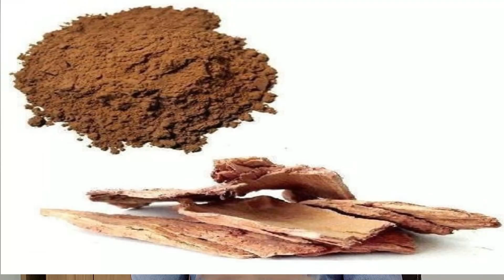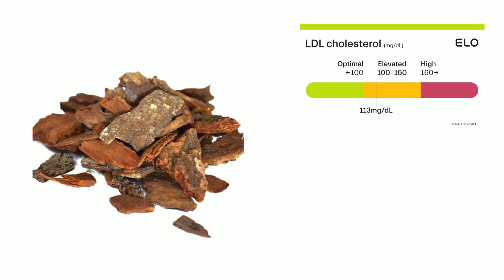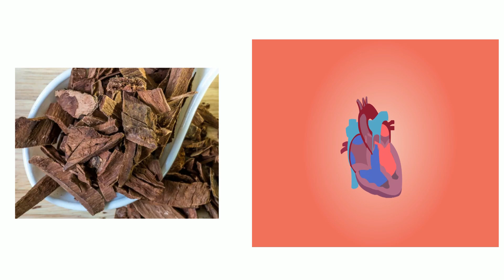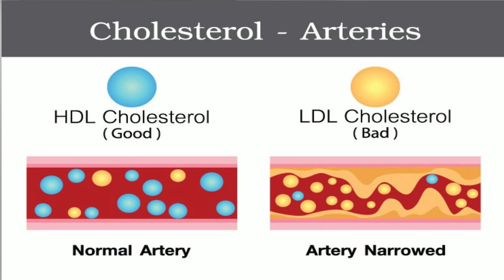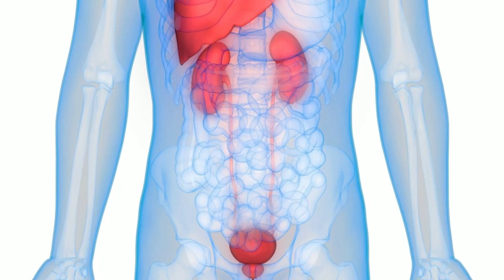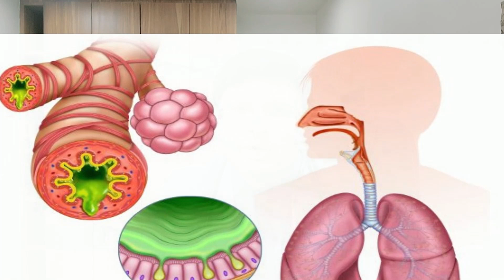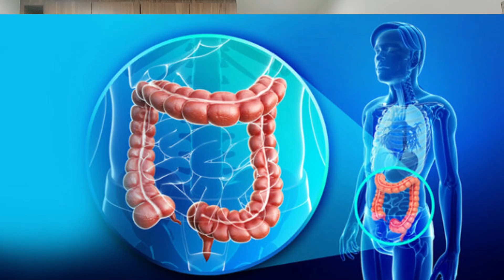Arjuna Bark:- Reducing the Risk Heart Attacks..?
In this video, learn about the amazing benefits of Arjuna bark in preventing the risk of heart attacks and managing blockages in the arteries. Arjuna has been used for centuries in Ayurvedic medicine for its powerful properties in supporting heart health.

Arjuna bark is rich in antioxidants and has anti-inflammatory effects, making it a natural solution for reducing cholesterol levels and improving blood circulation. It also helps in strengthening the heart muscles and regulating blood pressure.

Watch this video to discover how Arjuna bark can be incorporated into your daily routine to protect your heart and prevent cardiovascular issues. Learn the proper dosage and the best way to consume Arjuna to maximize its benefits.

Don't miss out on this valuable information on Arjuna bark benefits in managing blockages and promoting overall heart health. Stay informed and take control of your well-being with this ancient natural remedy!

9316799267 and  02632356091(call time  9am to 6pm - monday to Saturday )

DM CARDIOLOGIST

3:30pm to 5:30 pm in afternoon Daily(Excluding Sunday)

Halar road,

Valsad
For appointment:-
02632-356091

Vapi:-
21ST CENTURY HOSPITAL